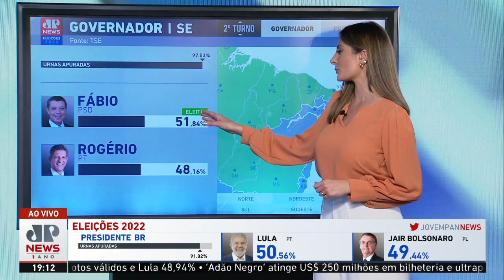Fábio Mitidieri é eleito governador do Sergipe, com quase 52% de votos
Após o fim da apuração do 2º turno das eleições estaduais, foi constatado que Fábio Mitidieri (PSD) é o novo governador do Sergipe com 51,84% de votos. Rogério Carvalho (PT) teve 48,16% de votos.